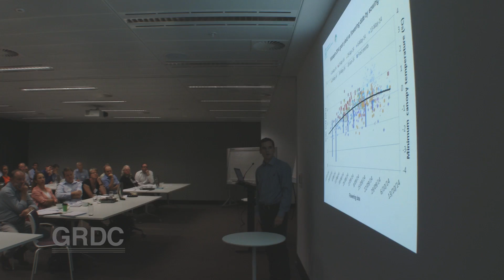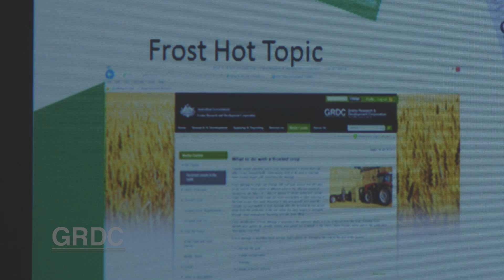GCTV16: National Frost Initiative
Frost costs the Australian grains industry an estimated $360 million in yield losses annually. Reducing that impact is one of agriculture’s highest priorities and in 2014 the Grains Research & Development Corporation launched a National Frost Initiative.